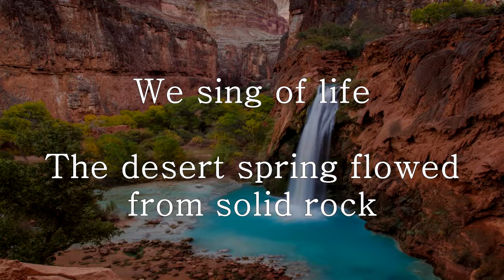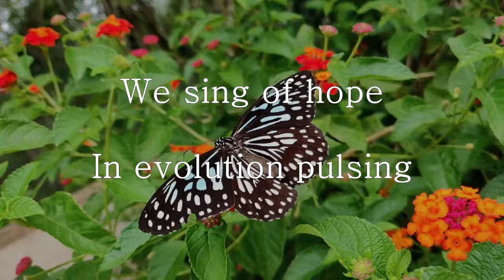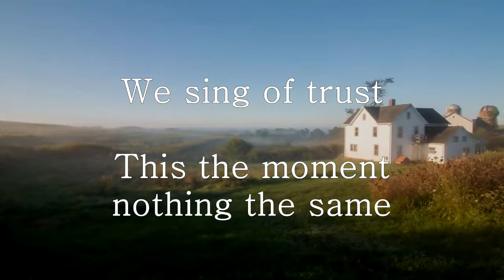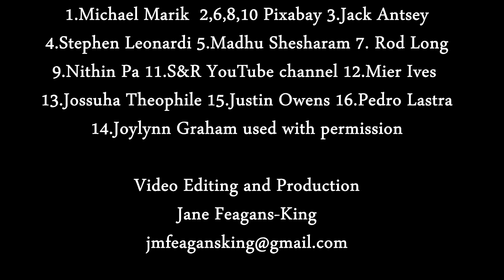Tremble (Psalm 114) by Richard Bruxvoort Colligan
A community song about awe.